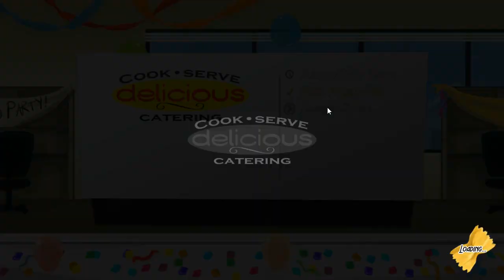Cook, Serve, Delicious! | Gameplay (Catering Event + Day 26) - #14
Cook, Serve, Delicious! centers on an old, worn down restaurant in need of repair. The tower building in which the restaurant is included has had its business drop, but has tasked the player with changing that fortune.

Catering Event (Drink A Plenty): 0:42
Day 26: 2:55